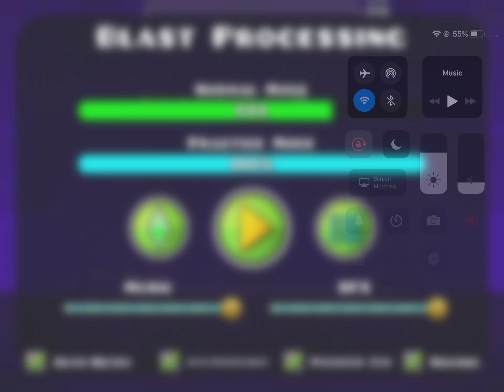GEOMETRY DASH BOT HACK!!! (look at wave and description)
Made With Pure No Hacks and Bots